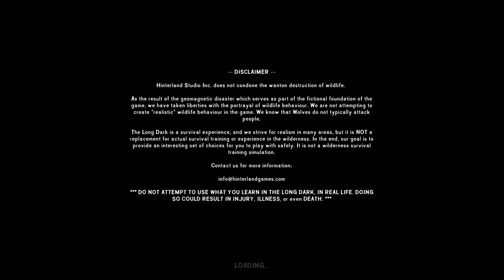The Long Dark -91